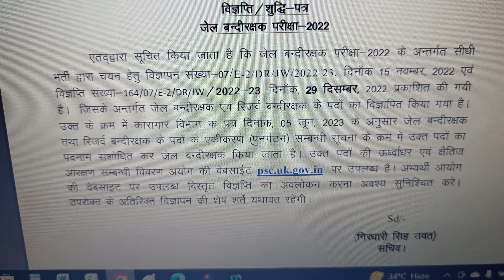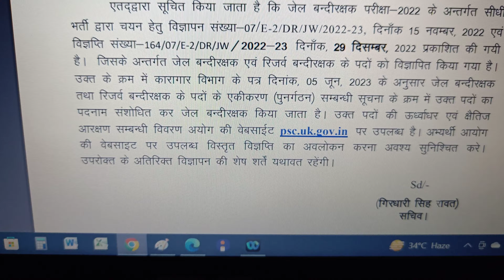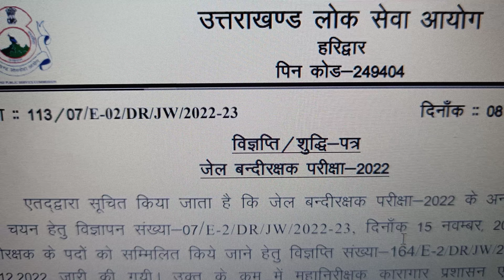UKPSC New Notification ll बंदी रक्षक भर्ती परीक्षा में ये हुआ बदलाव ll